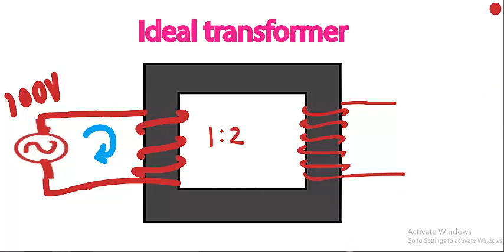Why transformer is a constant flux device? in tamil # தமிழ்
This video gives a short explanation on the changes in the flux due to secondary side load and its impact on the primary side.